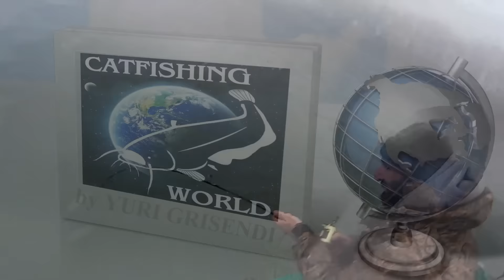BIG CATFISH TALL 8,50 FEET OVER 230 POUND by CATFISH WORLD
Yuri Grisendi fight in drift a big catfish over 110 kg (260 pound). River Fishing in winter is really hard, but best time for monster catfish in fireball system and live bait !!